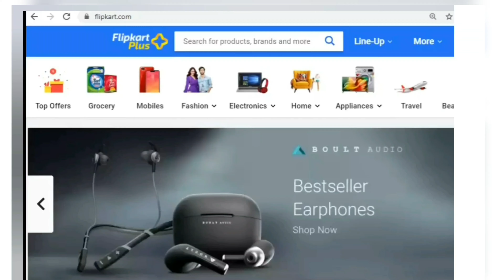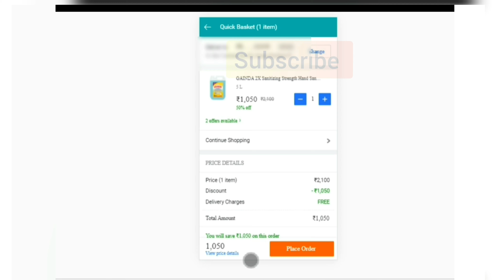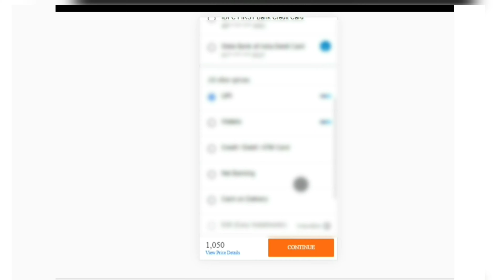Flipkart quick I what is Flipkart quick I Flipkart quick kya hai I Flipkart quick delivery option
Flipkart quick
what is Flipkart quick
Flipkart quick kya hai
Flipkart quick delivery option
how to use Flipkart quick
what is quick in Flipkart
Flipkart quick option
Flipkart fast delivery option
what is Flipkart quick service
quick Flipkart
Flipkart new quick
Flipkart quick service
quick delivery in Flipkart
why wait when you can
Flipkart quick cash on delivery
quick cod option
IIInstagram

credit card business .
sumsung best smartphones

Best airpod devices

Best neckband headphones

Best Laptop(HP Touch)

Best cordless phones

keep supporitng Us